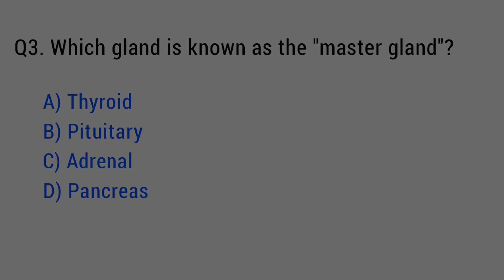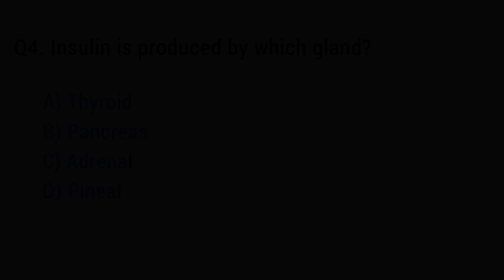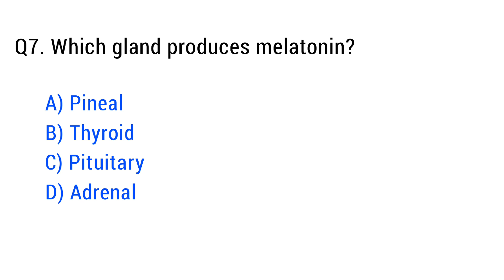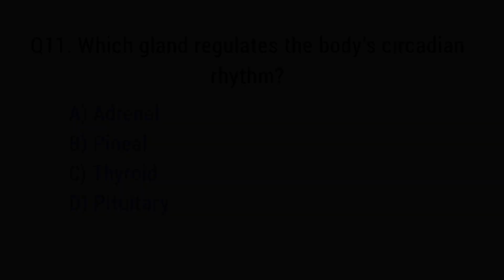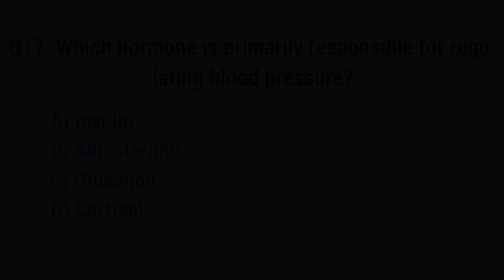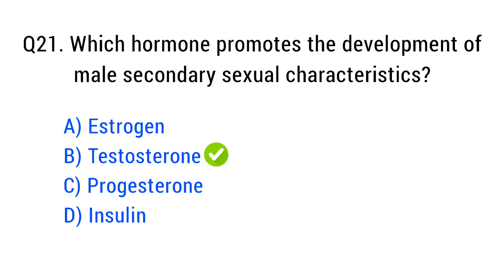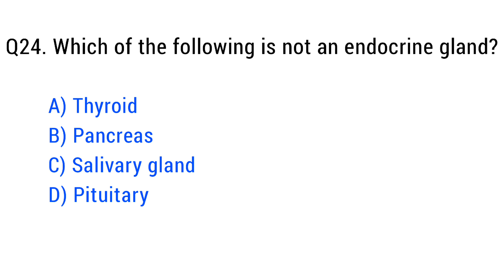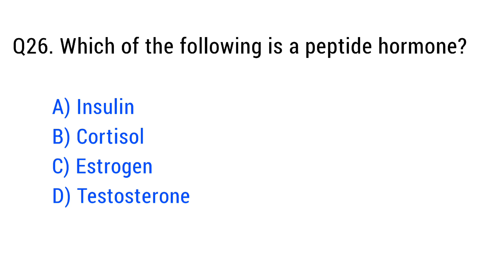Endocrine System Mcq | human endocrine system mcq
Are you ready to dive deep into the fascinating world of the endocrine system?In this exciting YouTube video, we present an engaging quiz filled with multiple-choice questions (MCQs) designed to challenge your understanding of the endocrine system.